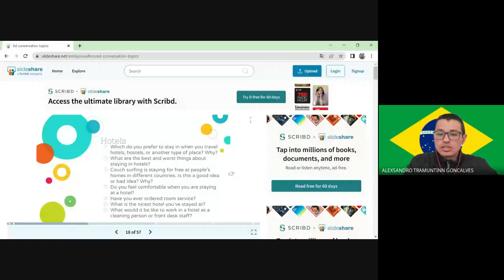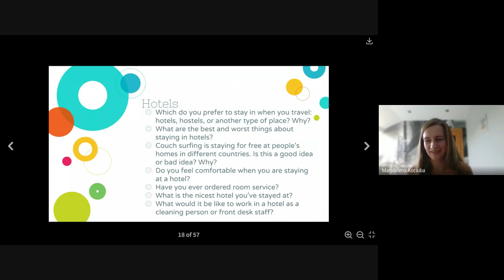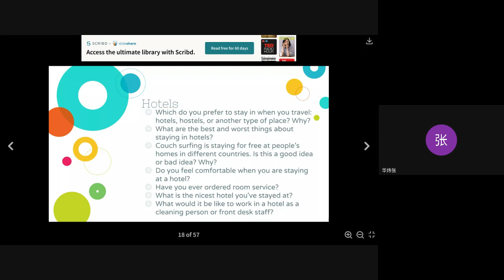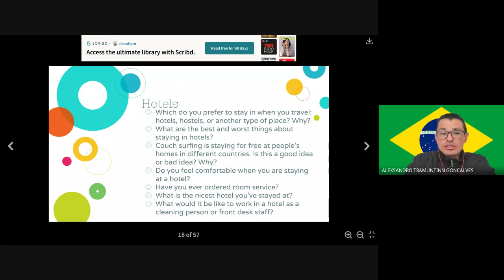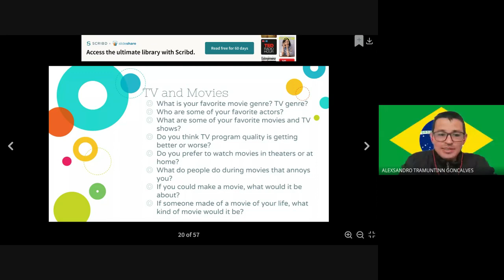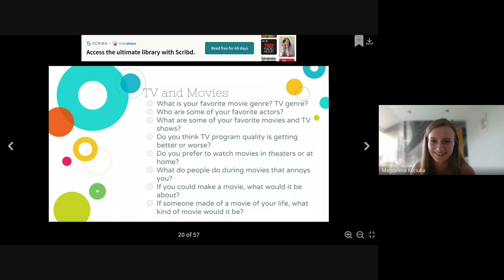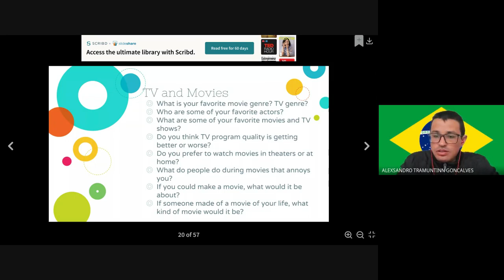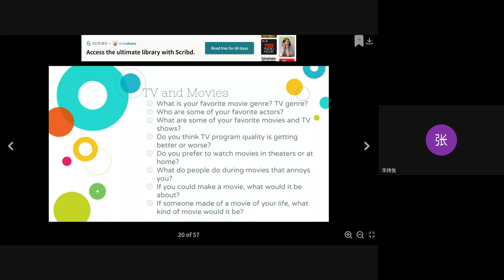English speaking session from on Sunday 23.07.2023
Here is our english speaking session from sunday morning brazil time zone!!
I hope you enjoy it and wach until the end!